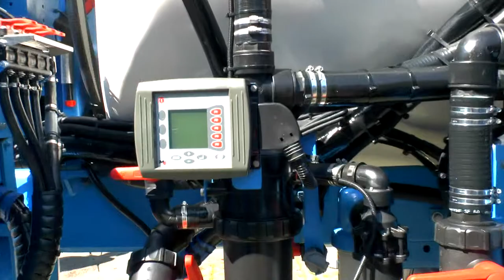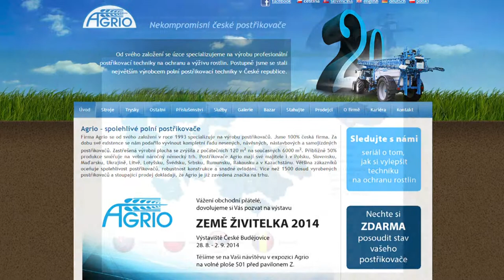AGRIO MODERNÍ ZEMĚDĚLSKÉ SLUŽBY s.r.o.